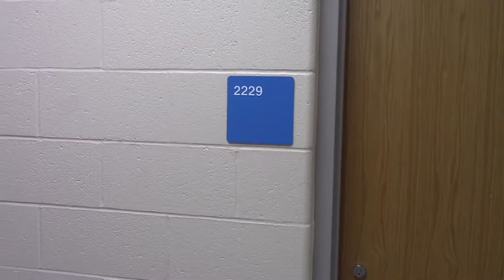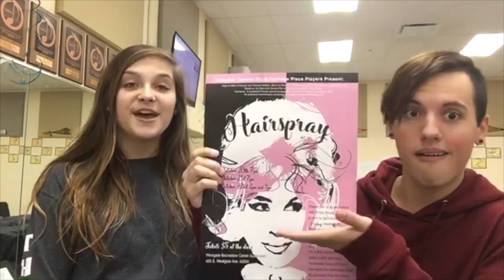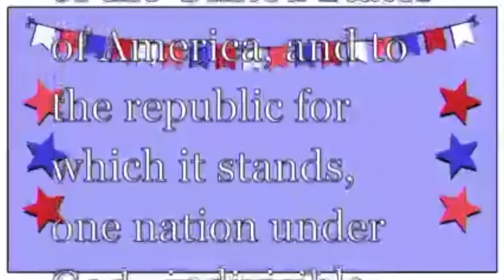Juice 10-20-17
OOHS News